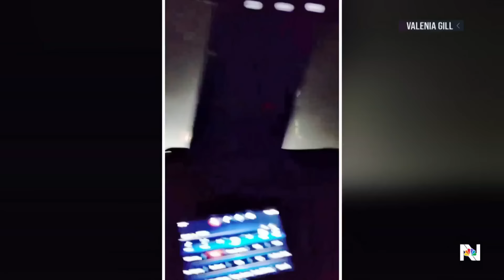62 million people at risk of severe weather after deadly weekend storms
About 62 million people along the East Coast are at risk of severe weather on Monday. The threat comes after more than 20 people died in Memorial Day weekend storms, when upwards of 60 reported tornadoes touched down across a dozen states. Meanwhile, millions of Americans are driving and flying home on Memorial Day, with a storm system causing flight delays and cancellations along much of the East Coast. It comes after the TSA said it screened the most passengers ever in a single day. NBC News' Priscilla Thompson and Priya Sridhar have the latest.